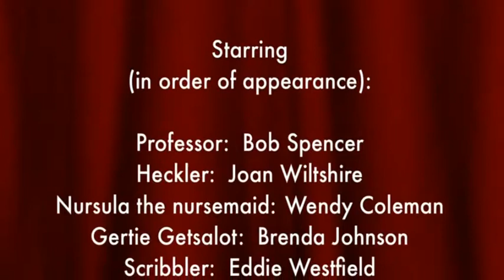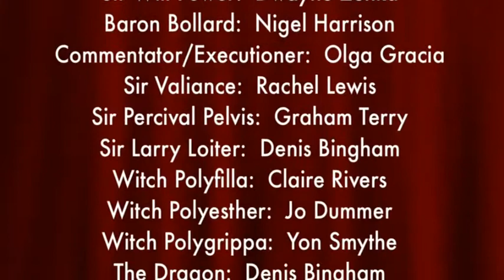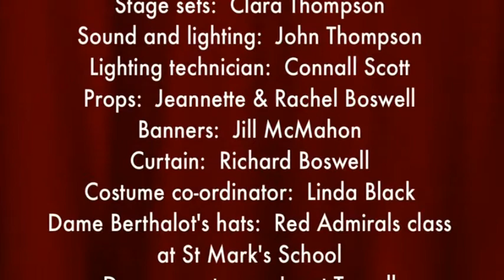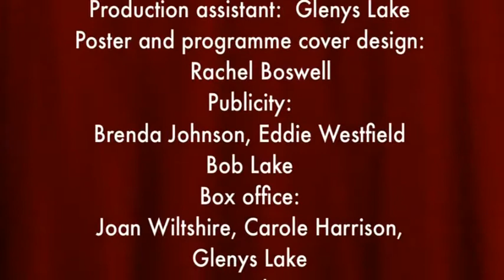The Tale of Cracker Nell (2009)